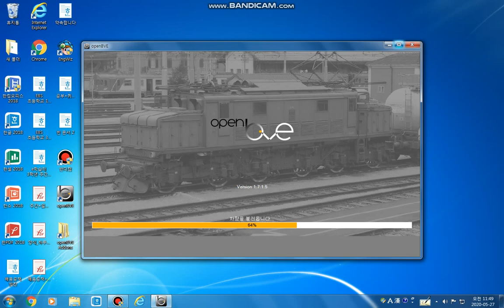OpenBVE 쿨메트로 2호선 ( 가상노선 ) 회차선 ~ 벌말 [비산행]